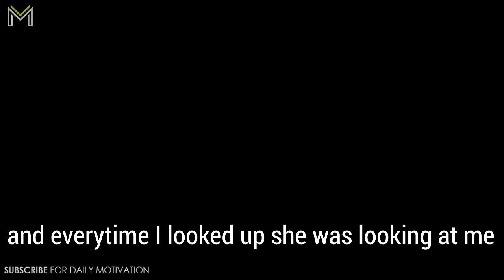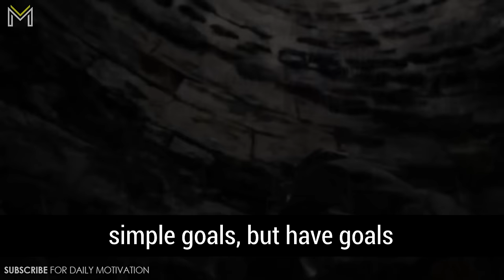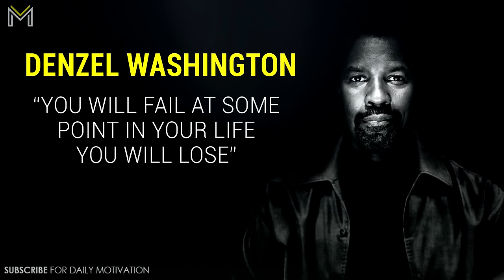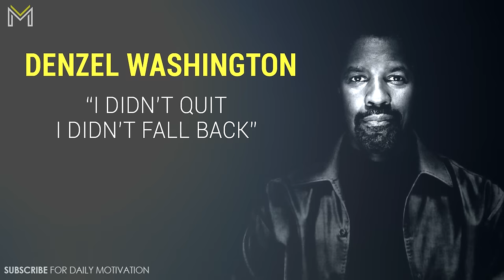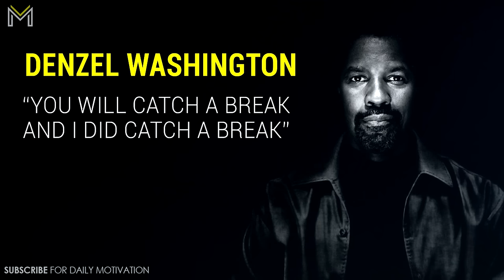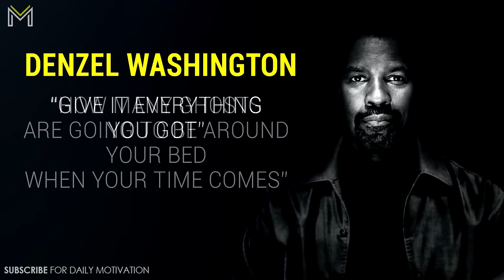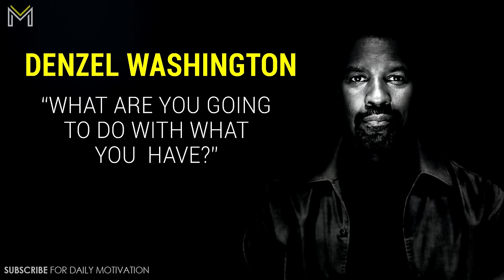Denzel Washington's Life Advice Will Change Your Future (MUST WATCH) Motivational Speech 2020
If you are struggling or having a hard time, consider taking an online therapy session with our partner BetterHelp!

A must watch video. Denzel Washington's Life Advice Will Change Your Future. This Epic Motivational Speech for 2020 will inspire you!